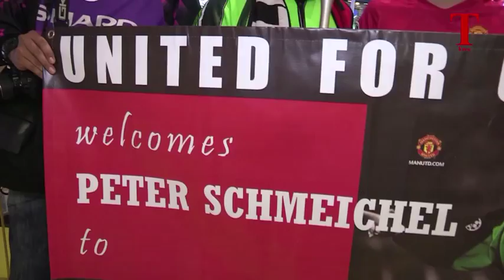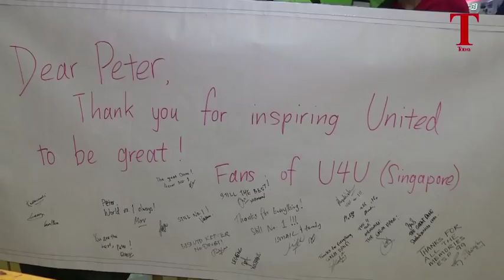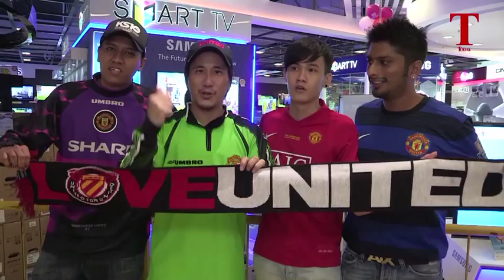Peter Schmeichel Visits Singapore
Retired Manchester United legend Peter Schmeichel is in Singapore for two days as the new brand ambassador for the electronics and furniture retailer Courts.

TODAY caught up with the Great Dane on Sunday.